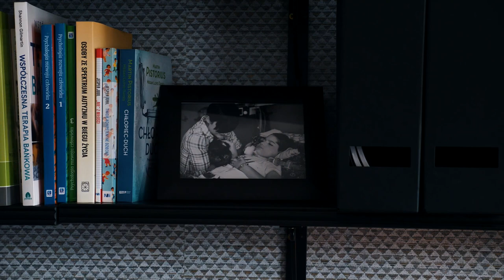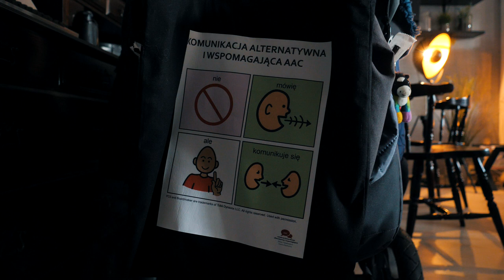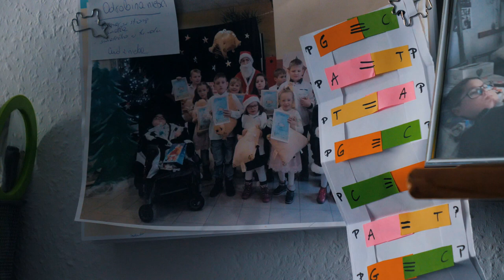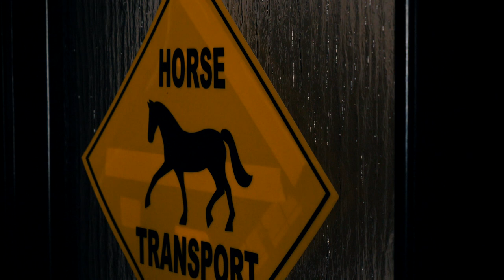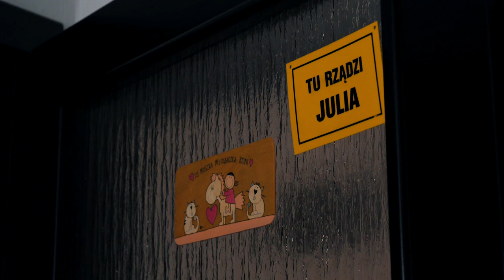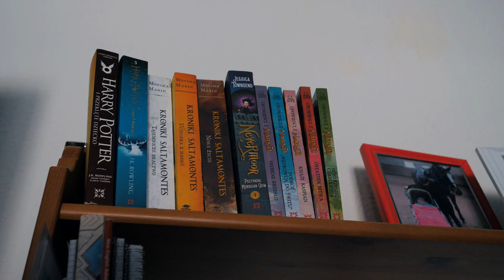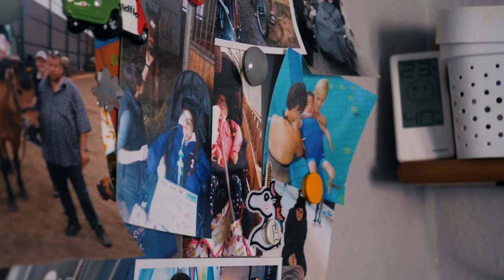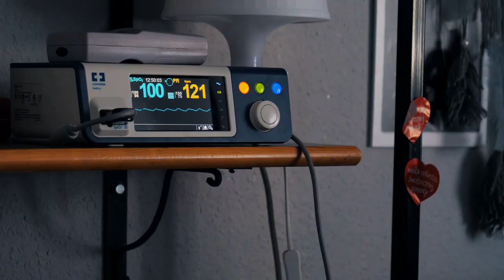Poznajcie charakterną wojowniczkę Julkę oraz jej dzielną i zdeterminowaną mamę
Przekaż 1% podatku na podopiecznego
W formularzu PIT wpisz numer:
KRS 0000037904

W rubryce „Informacje uzupełniające - cel szczegółowy 1%” podaj:
7312 Mikołajczak Julia

Dla szybszej weryfikacji i księgowania wpłat bardzo prosimy nie wpisywać zdrobnień ani słów odmienionych przez przypadki jak również słów: dla, na, leczenie, rehabilitacja, itp.

Dokonaj wpłaty na subkonto podopiecznego w Fundacji
Wpłaty prosimy kierować na konto, podając poniższe dane:

Alior Bank S.A., nr rachunku:
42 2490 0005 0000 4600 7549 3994

Tytułem:
7312 Mikołajczak Julia darowizna na pomoc i ochronę zdrowia

Julka Mikołajczak z Gostynia ma 13 lat. Od urodzenia choruje na SMA1, czyli ostrą postać rdzeniowego zaniku mięśni. Dla jej mamy Weroniki, diagnoza była ogromnym szokiem. Początki jak przyznaje były trudne, potem trzymiesięczna walka o życie Julki na Oddziale Intensywnej terapii i w końcu upragniony powrót do domu, a w nim, uczenie się życia...na nowo. Poznajcie charakterną wojowniczkę Julkę oraz jej dzielną i zdeterminowaną mamę, która jeśli będzie trzeba stanie na rzęsach, by zapewnić córce jak najlepszą opiekę. Tyle, że dla samotnej mamy miesięczne koszty leczenia i rehabilitacji córki w wysokości kilku tysięcy miesięcznie, to ogromne wydatki.